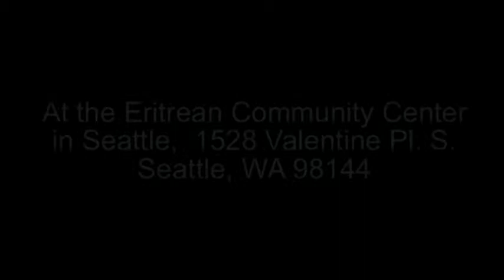3rd Annual Candidates Forum 2014 by CIRCC- Part I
Members of different communities  have met candidates and raised important issues facing their communities, and had the chance to directly ask candidates their questions. Candidates have been presented their views on different issues and how they will address them.

As a grassroots lead, community based organization, CIRCC seeks to build a stronger community and create equity in the political system by creating meaningful dialog between marginalized communities and their political representatives.